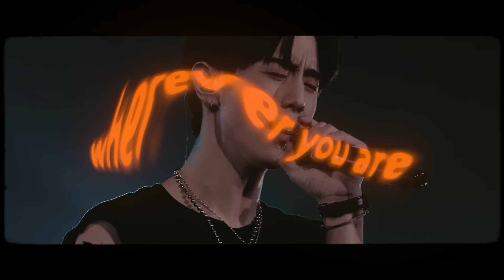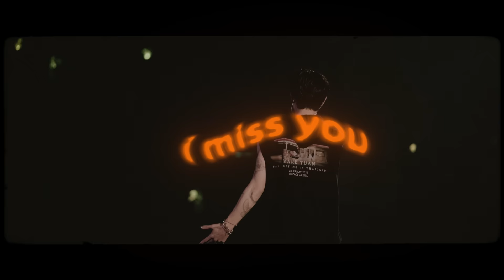Mark Tuan - imysm (Official Video)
Official Video for "imysm" by Mark Tuan.

Director: Will Chan
Production Company: DNA + 4NOLOGUE + QOW
Editor: Cole Daly
VFX: Cole Daly

Lyrics:

i’m so
different when you’re gone
and i don't
wanna be alone

we used waste time
we would do it together
if i could rewind back
i would do it again
now i bleed
from my heart
cause it hurts to lose
sleep in the day
in the night
i search for you
looking all over for you

no i never knew that i would get this low
i guess i shoulda loved you more

i’m so
and i don't
wanna be alone

i’m so
and i don't
wanna be alone

i can’t let myself think of
nobody other than you
scared when i'm alone hiding under the covers, it's true
now i cry from my eyes
dream in the night
in the day i search for you

i’m so
and i don't
wanna be alone

i’m so
and i don't
wanna be alone